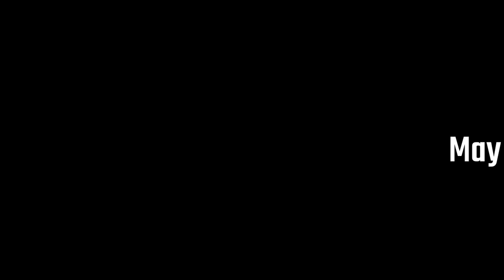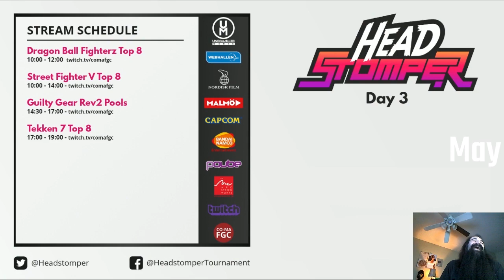The ATP Quarterly Review - 2019 Q2 Highlights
I'm currently at EVO so releases are a little tricky, but I wanted to let the dust settle a bit before cutting this quarterly compilation for Apr-Jun 2019.